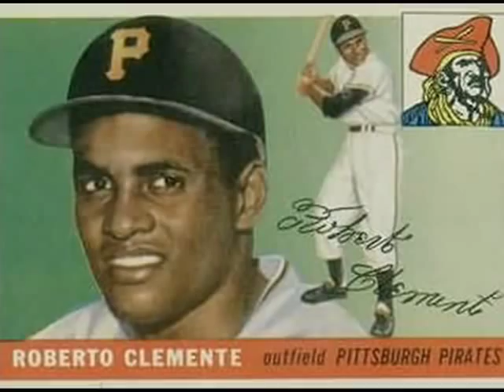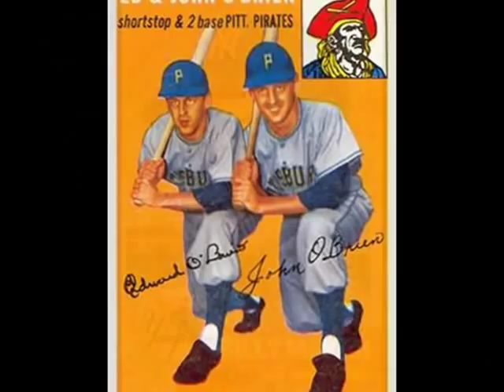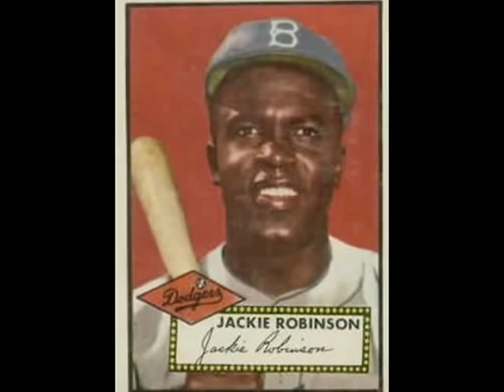My Old Baseball Cards - Larry Fritsch Tribute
Tribute to Larry Fritsch - pioneer in the hobby collecting cards since 1948